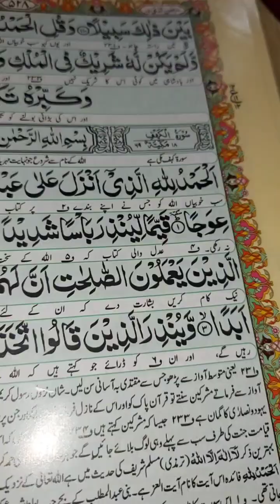How To Control Depression And Anxiety - Say Goodbye To Tension🥰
A.A all, I am an Pakistani vlogger , this is my channel "Gupshup With Nazish”. My dear virtual family I’m very happy that you found my video on YouTube and stop by... I welcome you all to my channel " Gupshup With Nazish

vlog
Home with erum
fasiha life
rashida malik
deeps all in one channel
sweetie g lahori vlogger
aqsa sarwer
nadia ka kitchen
sistrology
real indian home and kitchen
indian vlogger neelam
Pakistani mom in usa
Pakistani mom in ital
home vlogs
foot porn
feet fetish
foot lovers
depression and anxiety
depression
anxiety